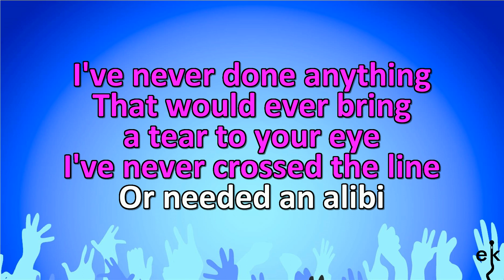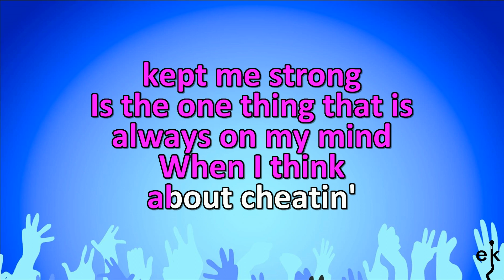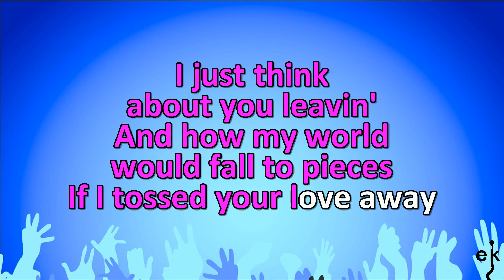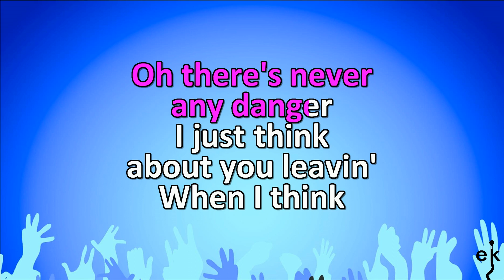When I Think About Cheatin' - Gretchen Wilson (Karaoke Version)